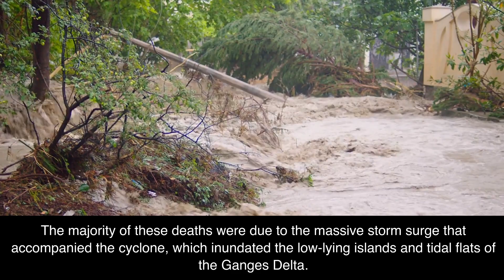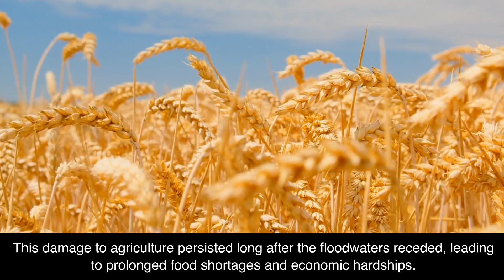1970 , The Great Bhola Cyclone occurred in Pakistan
The Great Bhola Cyclone of 1970 was one of the deadliest natural disasters in history, striking East Pakistan (now Bangladesh) on November 13. It caused catastrophic damage, with a death toll estimated between 300,000 to 500,000 people. The cyclone led to massive storm surges that devastated coastal communities, destroyed hundreds of thousands of homes, and extensively damaged agriculture and infrastructure, profoundly impacting the region’s socio-economic landscape and contributing to the eventual independence of Bangladesh in 1971.